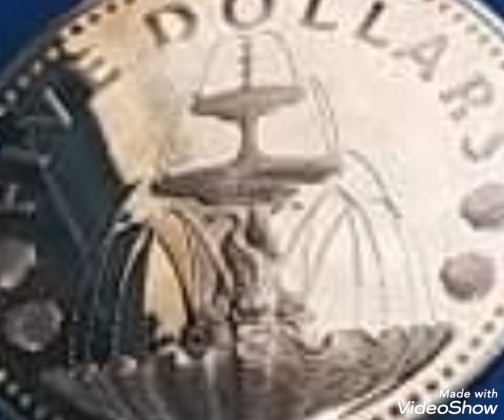Rare coin value worth money rare